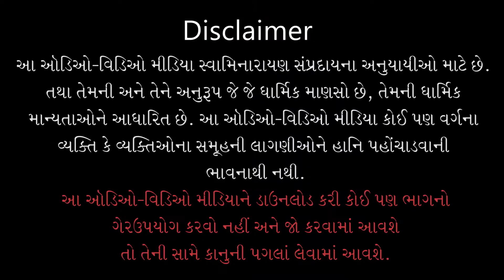Gyandhara | જ્ઞાનધારા | Parmeshwarni Ichchha Puri Karo To... | 12 Aug 2020 | Pu.Gyanjivandasji Swami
Title: Parmeshwarni Ichchha Puri Karo To Tamari Ichchha Pan Puri Thai Jase
Guj. Title: પરમેશ્વરની ઈચ્છા પૂરો તો તમારી ઈચ્છા પણ પૂરી થઈ જશે
Type: Katha
Category: Gyandhara
Orator: Pu. Gyanjivandasji Swami - Kundaldham
Event Date: 12 Aug 2020